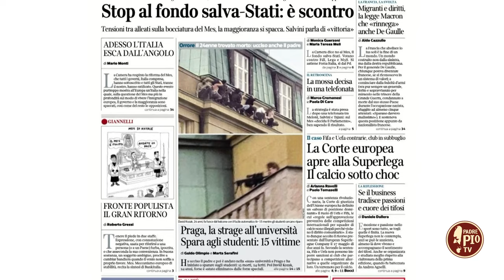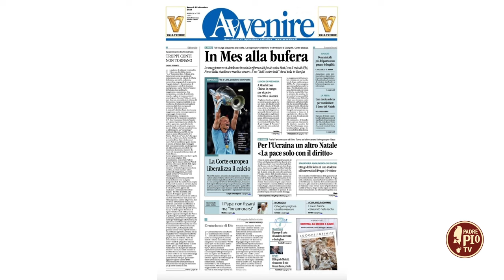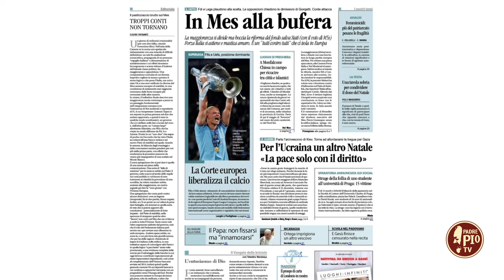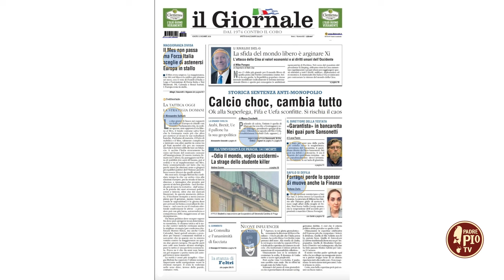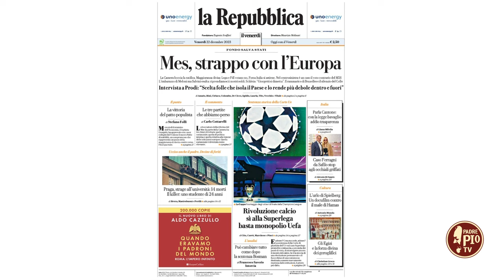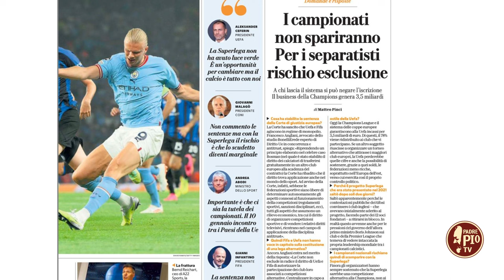Nuovi scenari per il calcio (Teleobiettivo 30 dicembre 2023)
Nuovi scenari per il calcio. Si sono aperti con una recente sentenza della Corte di Giustizia dell’Unione Europea e li ha analizzati per Teleobiettivo il giornalista sportivo Raffaele Mignano